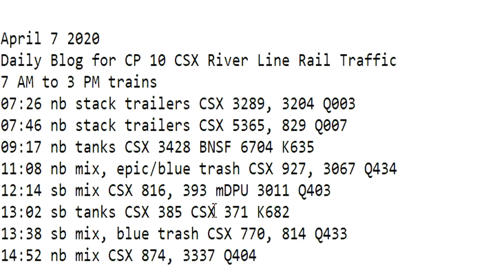April 7 2020 Trains 7 AM to 3 PM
7 AM to 3 PM trains
07:26 nb stack trailers CSX 3289, 3204 Q003
07:46 nb stack trailers CSX 5365, 829 Q007
09:17 nb tanks CSX 3428 BNSF 6704 K635
11:08 nb mix, epic/blue trash CSX 927, 3067 Q434
12:14 sb mix CSX 816, 393 mDPU 3011 Q403
13:02 sb tanks CSX 385 CSX 371 K682
13:38 sb mix, blue trash CSX 770, 814 Q433
14:52 nb mix CSX 874, 3337 Q404